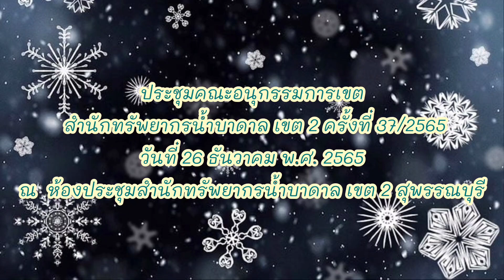ประชุมคณะอนุกรรมการเขต สำนักทรัพยากรน้ำบาดาล เขต 2 ครั้งที่ 37/2565 (26ธ.ค.65)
#ประชุมคณะอนุกรรมการเขต สำนักทรัพยากรน้ำบาดาล เขต 2 ครั้งที่ 37/2565...
         วันที่ 26 ธันวาคม พ.ศ.2565 เวลา 10.00 น. ดร.เอกพันธุ์ อินทร์ใจเอื้อ นายกเทศมนตรีเมืองสุพรรณบุรี มอบหมายให้ ดร.ศิริพร อินทร์ใจเอื้อ รองนายกเทศมนตรีเมืองสุพรรณบุรี  เข้าร่วมการประชุมคณะอนุกรรมการเขต สำนักงานทรัพยากรน้ำบาดาล เขต 2 สุพรรณบุรี ครั้งที่ 37/2565 โดยมีนายรบฤา พรหมมา ผู้อำนวยการส่วนแผนงาน/นักธรณีวิทยาชำนาญการพิเศษ เป็นประธานการประชุม ณ ห้องประชุมสำนักทรัพยากรน้ำบาดาล เขต 2 สุพรรณบุรี